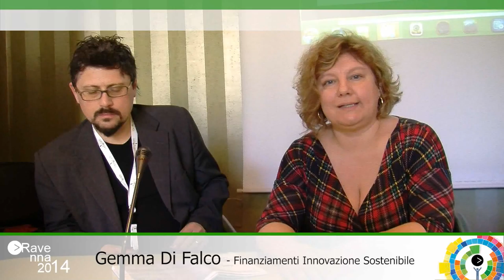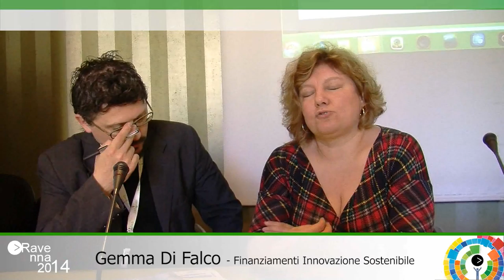Ravenna2014 Gemma Di Falco